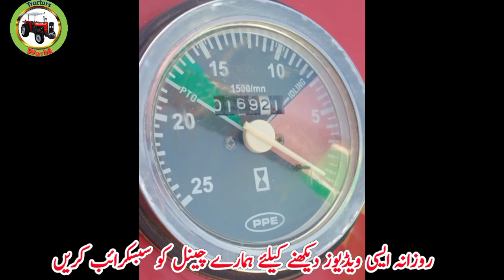Massey 260 Model 2021/Model 2015 For Sale In Khushab Low Price Jenoin Tractor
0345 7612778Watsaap